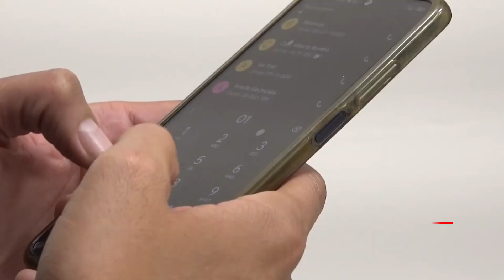Para empezar el día lunes 11 de marzo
Inicia tu día con nosotros